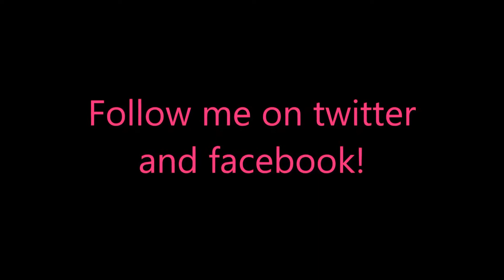Rescue Team 9: Evil Genius CE Bonus-Level 15